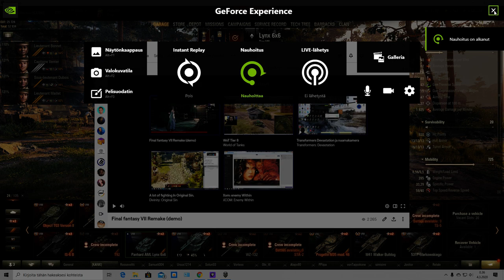WoT Tankkitallini 4.3.2020 WoT 1.7.1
Eli ennen tech tree muutoksia ja vähä niinku Back upiksi millai tankkitalli just nyt on.